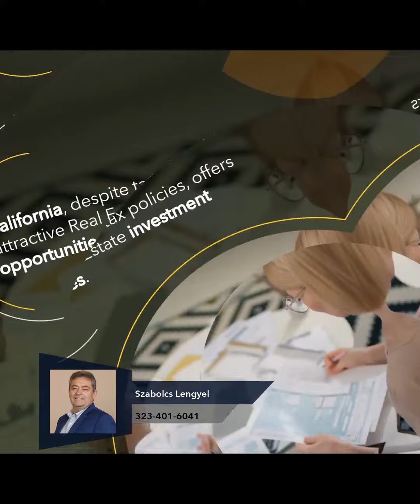Los Angeles Real Estate Renaissance on the Horizon